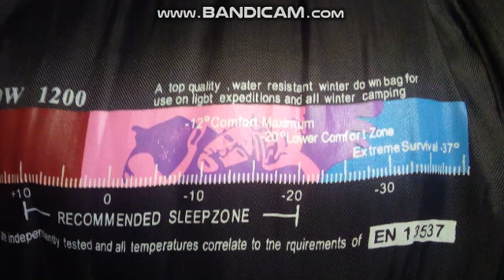Fengzel Outdoor（マミー型ダウンシュラフ１２００）９０－２３０（ビッグさいず）1.8kg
Channel登録・おねがい・・・
１２００ｇの（９８００円）1.8kg・・・中国製です。
バックパッキング用で使用する場合・・（２ｋ以下がよいそうです。）

Down１２００ｇ・・・これが総重量（１．８ｋ）
（他のは・・・大きくなり・重くなります。）

YKKファスナーです。・・（ここが寝袋の・・ポイントらしいです）
（Ykkでないと・・数回使用で・・・多分壊れます）

もし運ぶなら１２００kgで・・・十分だと思います。
後は・・・工夫？？？

本体のサイズですが（９０－２３０）です。・・・普通は８０－２１０くらいです。
Fengzel　Outdoorでアマゾン画面で（普通サイズと大きいサイズは注文画面が別々です。）・

大きいダウンシュラフ・・・ケースに入れると(化繊のー１０度の寝袋と同じくらいのサイズです）・・・・３５センチX２４センチくらいです

届いたのは・・・
（１０度から～～マイナス２０度）・・極限温度－３７度

追記
1.2kg・・・（総重量１.8kg)
-10~-20(快適温度）・・極限温度－３７

表記は・・某有名国産メーカーの・・９００と極限温度表記は同じです。

書いてある性能は（同じです）が正しいかもしれません。
（Downは中からだと・・透けて見えます。）・・
　　　　　　　　　　　　　　　　　かたよりを（ご自分でなおしてください）

５０宿泊で（洗濯がダウンシュラフ）の通常使用だそうです。
ネットで調べたら・・・手洗い用のダウン用洗剤が（約１０００円）で売ってました。
（この辺で・・本来の性能が維持できるかどうかが・・わかれると思います。）

私は・・通常の洗剤を・・薄めて（洗いました）・・
　　　　　　　　　　　　　　私の場合です（自己責任で）

YKKのファスナー付きなので・・・
（１万円以下ということもあり自分で洗濯しました）

ファスナーの故障は・・・・（今の所ありません）

まぐれの・・・本物使用の・・・（中華寝袋かもしれません）
売れてる時は・・・品薄ですが（３日とか１週間で・・品薄は解消されます）

頼んだ場合・・・追跡番号は・・・・
（日本の運輸会社ではなく）チャイナポストで検索すればでてきます。

　　　　　　　　　　私の場合・・・７日で届きました

ｗ